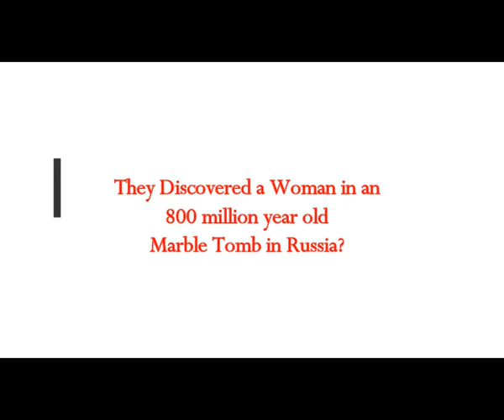They Discovered a Woman in an 800 million year old Marble Tomb in Russia? Claims!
The Real MLordandGod (Youtube Channel)
5) RUMBLE:    h
Translated from Greek article
Thumbnail image - sarcophagus-Image-by-Majabel-Creaciones-from-Pixabay-min.jpg